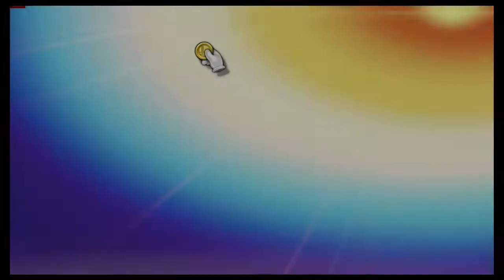Super Smash Bros Ultimate Amiibo Fights – Request #18831 Link & Samus Team ups